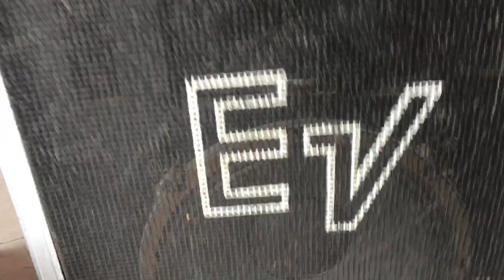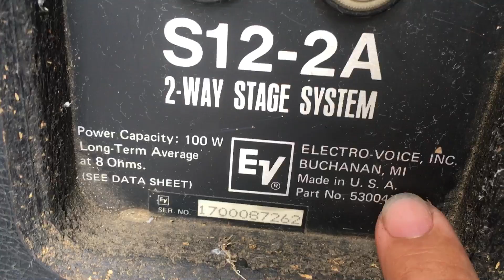(Đã bán) LOA EV S12-2A loa bass 30cm,treble còi hàng usa mỹ nòi,dòng loa chuyên ,LH:0939444252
LOA EV S12-2A loa bass 30cm,treble còi hàng usa mỹ nòi,dòng loa chuyên karaoke ,Xem thêm hàng vào zalo:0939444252